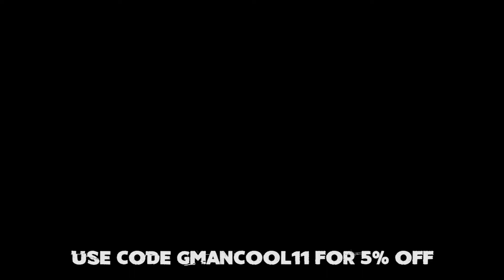Adobe Premiere Pro Rust Test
Decided to try out Adobe Premiere Pro out for editing and I think that I'll use it more than Sony Vegas! Let me know if this video test was bad or not. This video isn't supposed to make sense it's just me trying things out. I'll Edit the full version once I get used to this software.